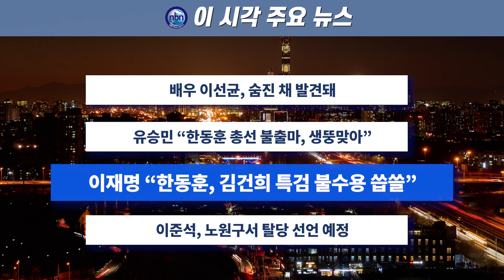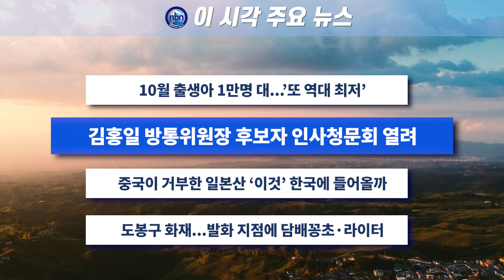이 시각 주요 뉴스_ 2023년 12월 27일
1. 배우 이선균, 숨진 채 발견돼
2. 유승민 "한동훈 총선 불출마, 생뚱맞아"
3. 이재명 “한동훈, 김건희 특검 불수용 씁쓸”
4. 이준석, 노원구서 탈당 선언 예정
5. 10월 출생아 1만명 대...'또 역대 최저'
6. 김홍일 방통위원장 후보자 인사청문회 열려
7. 중국이 거부한 일본산 '이것' 한국에 들어올까
8. 32명 사상 도봉구 화재...발화 지점에 담배꽁초·라이터

진행 김규리 앵커
진행 강상구 앵커
영상 서현경 기자